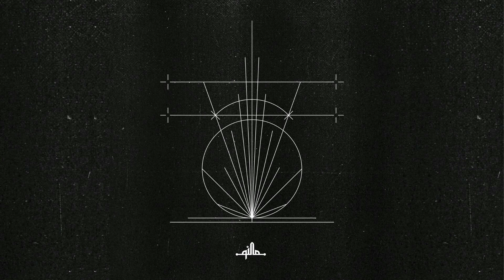SHFT - Voodoo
Release Date: 12th September 2022
Label: Qilla Records
Catalog: QR089